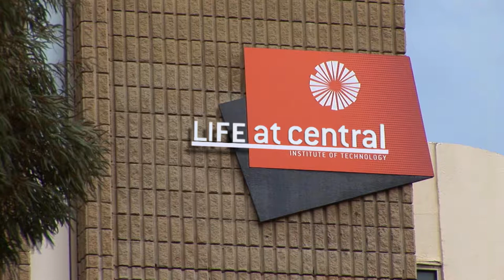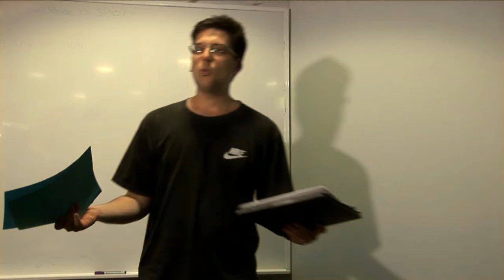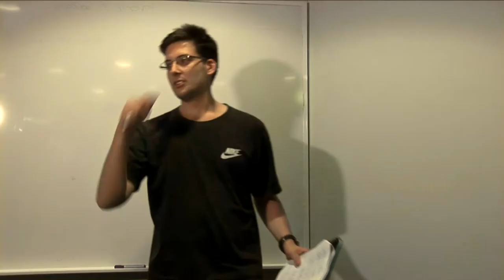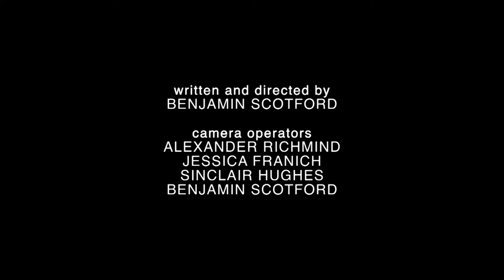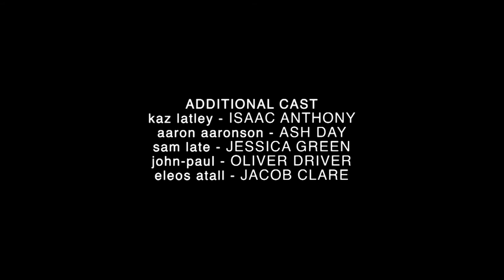Life at Central Episode 2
In this episode of Life at Central, Jesse tries his hardest to pay attention while Alex is seldom doing so, bringing him shocking consequences.

This is the second instalment of this hillarious mini-series created by the students of Central TAFE, about students at Central TAFE!